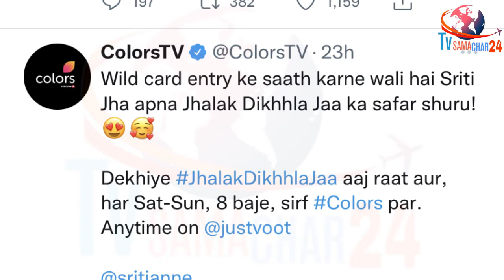Sriti Jha Enters as Wildcard Contestant in Jhalak Dikhlaa Jaa Show